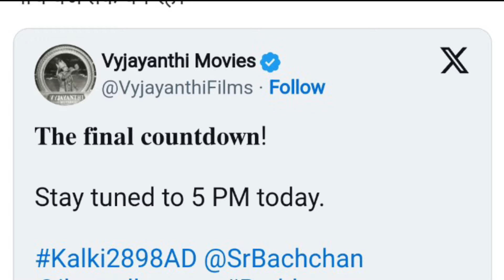Kalki 2898 AD - The Final Countdown l Prabhas l Amitabh Bachchan, Deepika Padukone, Kamal H & Disha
Kalki 2898 AD - The Final Countdown l Prabhas l Amitabh Bachchan l Deepika Padukone l Kamal Haasan l Disha Patani